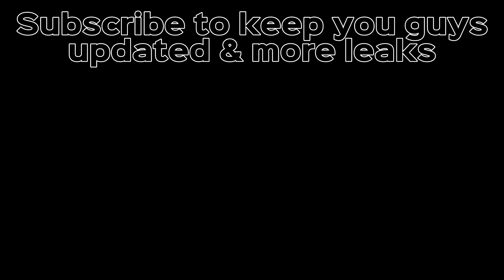MM2 HALLOWEEN EVENT LEAKED!!